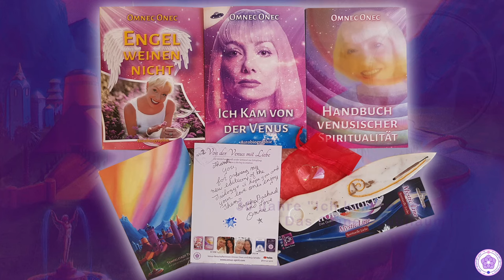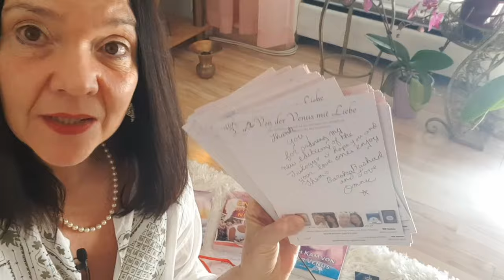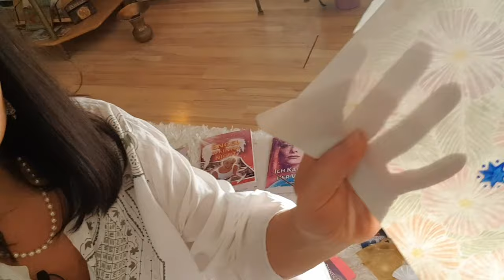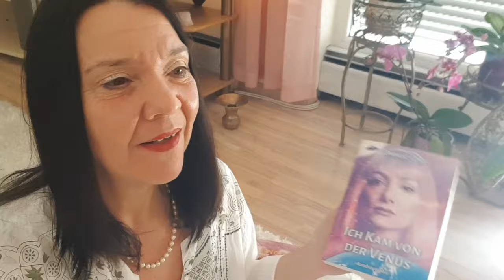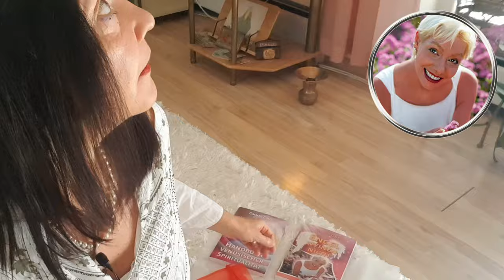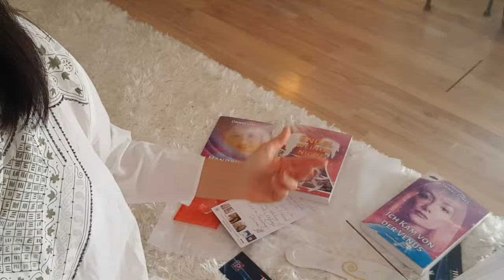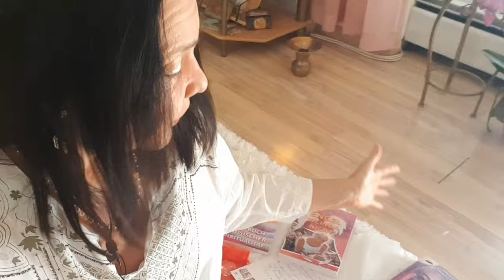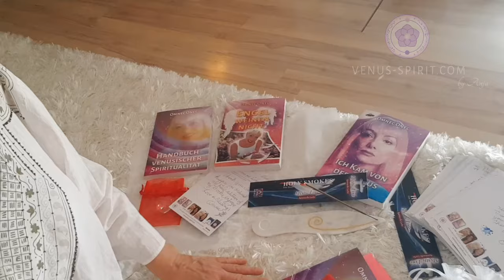Das Omnec-Jubiläumspaket 🌟 30 Jahre "Ich kam von der Venus" 🌟 Das Omnec-Jubiläum # 3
Omnec Onecs Autobiographie "Ich kam von der Venus" erschien erstmalig im Jahr 1994 auf Deutsch.

Anläßlich der Neuveröffentlichung aller drei Omnec Bücher und ihrer Wiederkehr nach Deutschland im Sommer 2024 haben wir uns etwas Besonderes einfallen lassen!

In diesem Video stelle ich die Inhalte unseres limitierten Omnec-Jubiläumspaketes vor, das du ab sofort (nur) direkt bei uns bestellen kannst.

Das Paket enthält 7 Schätze:
🌟 Eine von Omnec handgeschriebene Karte

🌟 Ich kam von der Venus
 - Neuausgabe 2024
🌟 Engel weinen nicht
 - Neuausgabe 2024
🌟Handbuch venusischer Spiritualität
 - Neuausgabe 2024
🌟Kristallherz
🌟Spirituelle Liebe Räucherstäbchen
🌟 Specksteinhalter „Venus“

OMNEC ONEC IN DEUTSCHLAND 2024:
🛸 21.-23. Juni 2024 DIE ULTIMATIVE UFO-ENTHÜLLUNGSKONFERENZ, Stadthalle Memmingen
SPRECHER: Omnec Onec, Dr. Raymond Keller, Johann Nepomuk Maier, Peter, Denk, Frank Jacob, Tonia Madenford, Reiner Elmar Feistle

💞 04.-07. Juli 2024 VON DER VENUS MIT LIEBE KONFERENZ "Internationale Planetarische Aufstiegskonferenz", Schloß Hohenfels am Bodensee
SPRECHER: Omnec Onec, Dr. Raymond Keller, Iris und Giuseppe Merlino, Saskia Voigtländer, Reiner Elmar Feistle, Pradnya Pandit, Uwe Breuer und weitere WORKSHOP-Referenten

🔥Mini-UFO-Messe Stadthalle Memmingen 21.-23. Juni 2024: Ausstellertische zu vermieten